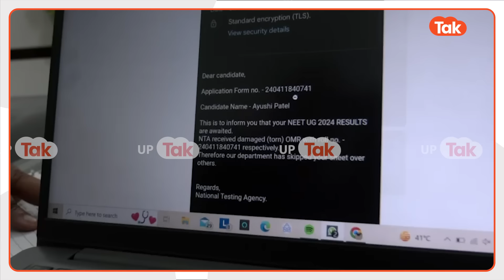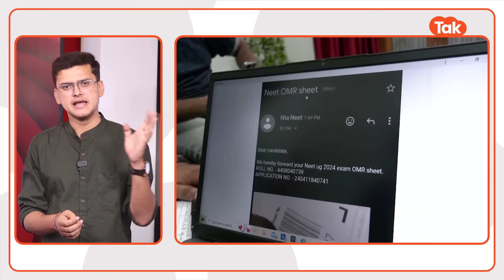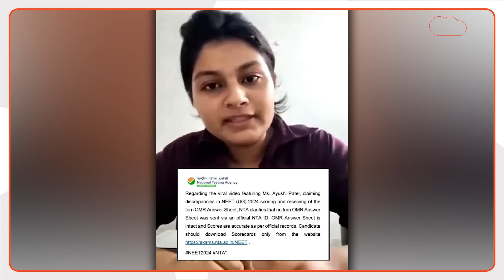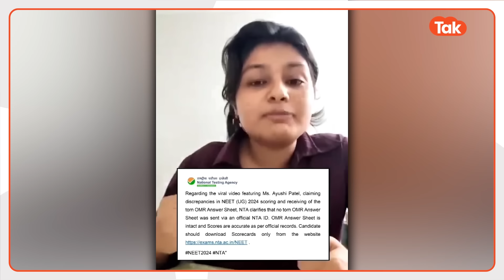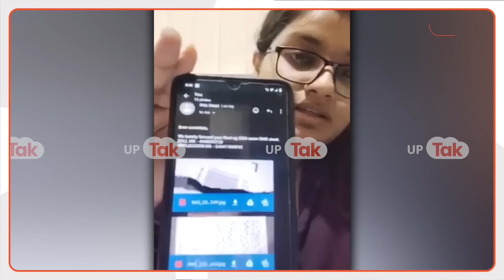NEET NTA Ayushi Patel Viral : जब कोर्ट पहुंची आयुषी और NTA, जज ने कहा..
NEET और Lucknow की Ayushi Patel का मामला बेहद चर्चा में है. Ayushi ने NTA पर उनकी OMR sheet फाड़ result से खिलवाड़ करने का आरोप लगा हाई कोर्ट में याचिका दाखिल की है. इसके जवाब में NTA ने कहा था कि कोई गड़बड़ी नहीं हुई और Ayushi का Result भी सही होने का दावा किया. हालांकि जब मामला court में पहुंचा तो दोनों तरफ से कागाज जमा कराए गए.. लेकिन आईए court से पहले जानते हैं Ayushi क्या कुछ कहती हैं..